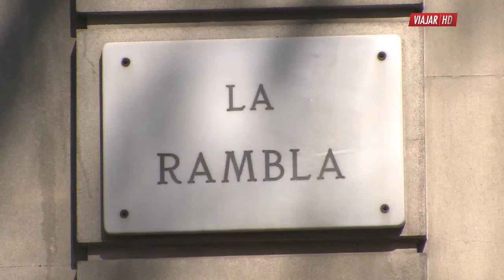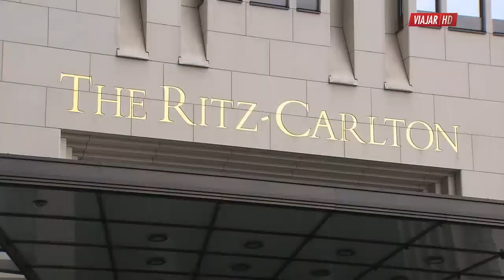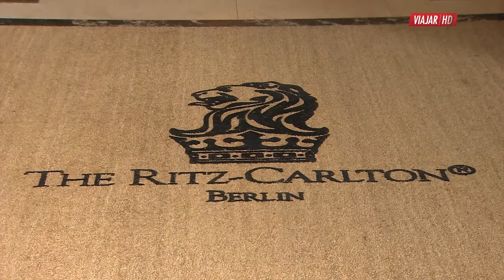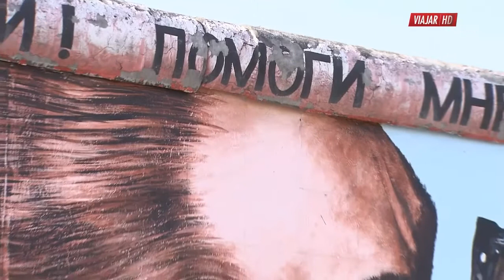Travel In Style / Berlin And Barcelona / Travel Docuseries 1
Travel In Style  Series 1
Travel in Style takes you on a journey of class, culture, and luxury, to some of the most unique and seductive locations on the planet. There is no ordinary way to travel, so Travel in Style.

Berlin And Barcelona
Barcelona is rich with architecture. Take time to explore Gaudi's Unfinished Church and Park Güell. The Charlottenburg Palace is the largest and only surviving royal residence in Berlin and the remains of the Berlin Wall has become a work of art.

New videos posted weekly. Thanks.

Thanks to (dfyb) Travel Captures & Ansgar Scheffold for the awesome pics